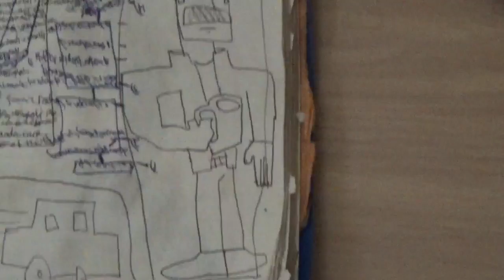The Charisma Kid: The Story Of The Silver Badger-Part 20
The Jester talks to Jeff Stacy while he is in prison.